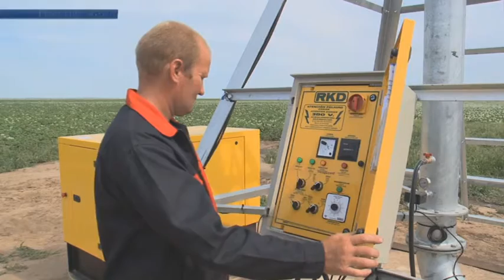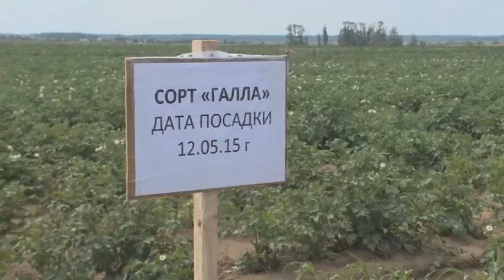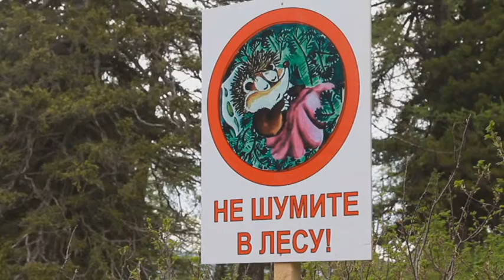Агросектор. 23.07.15 шығарылымы